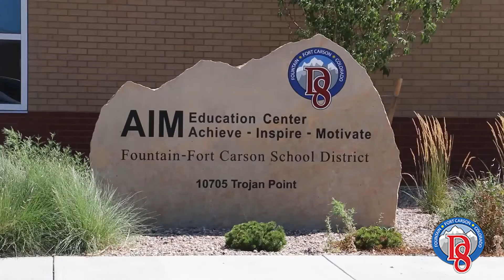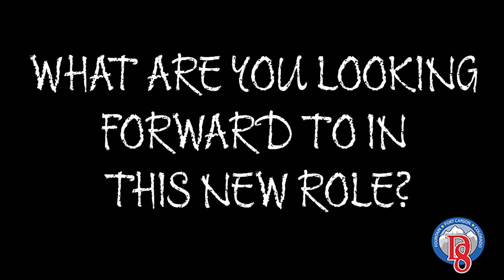Meet the new Director of Special Education: Erika Zulkosky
Erika Zulkosky is the new Director of Special Education! 💙❤️
Congrats on the new role, Mrs. Z! 👏👏